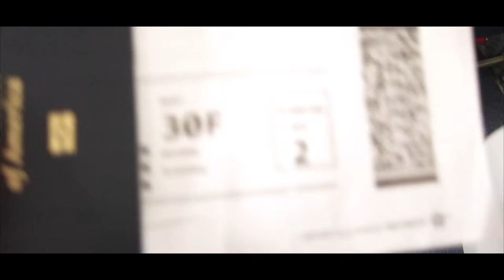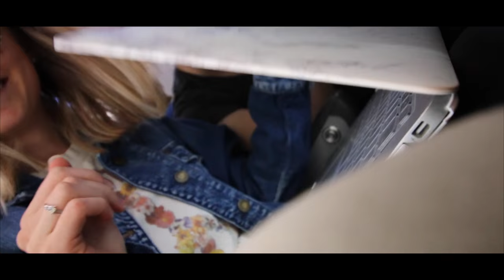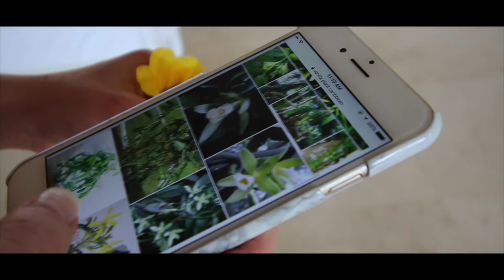I WANT TO MOVE HERE | Turks & Caicos Part 1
SNAPCHAT agaens

too early... by Zuper

FILMED ON:
Canon 70D
Canon s110